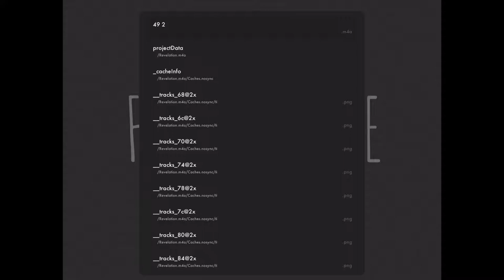Voyager’s Inn - 49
Yeah so the first thing that I should probably address is that this song isn’t really for everyone, but that’s okay cause I planned for this song to be very VERY experimental lol. If you didn’t notice this song was entirely made of drums :) This was really fun to make, and hopefully it’s as fun to listen to.